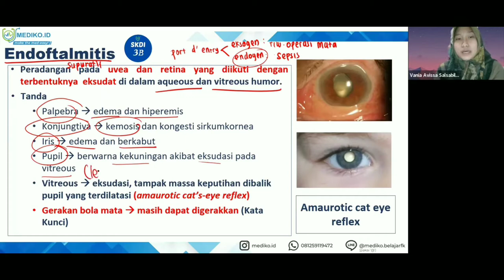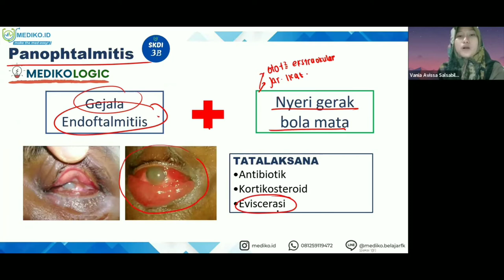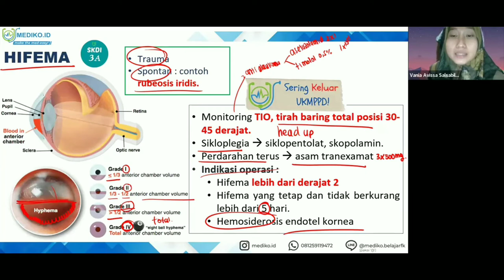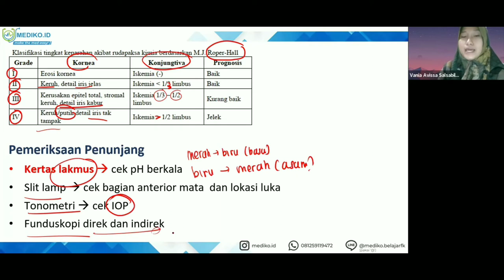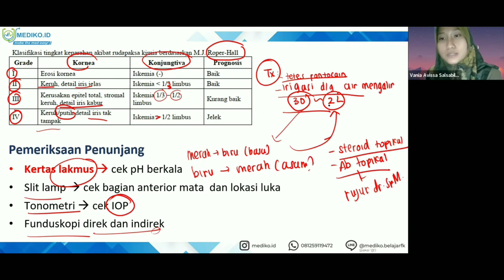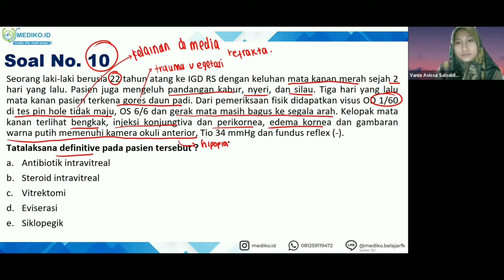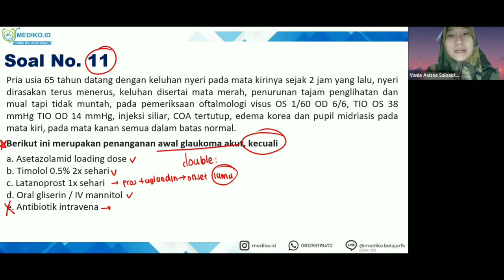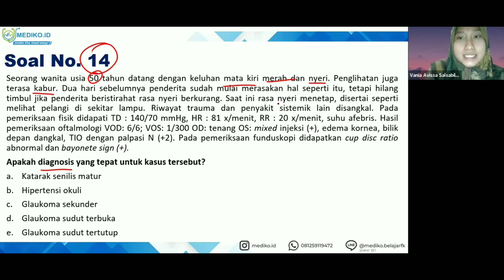#8 Bimbingan UKMPPD Mata (Oftalmologi) - Materi Kedokteran dan Kesehatan